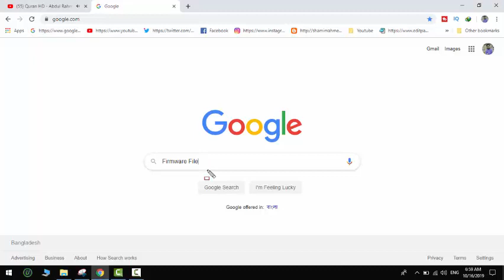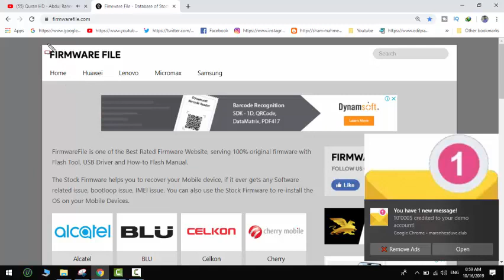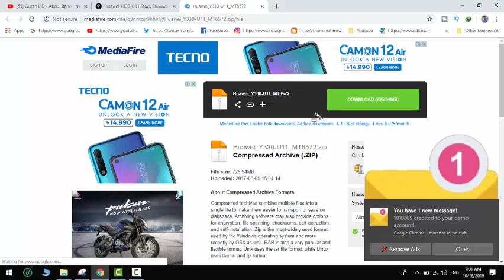Download Huawei Y330-U11 Stock Firmware ( Flash File )